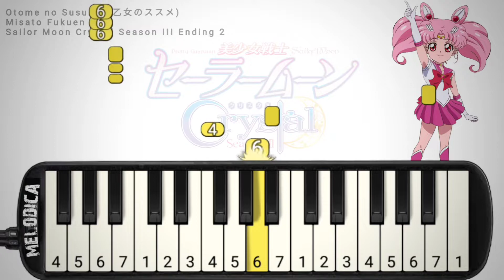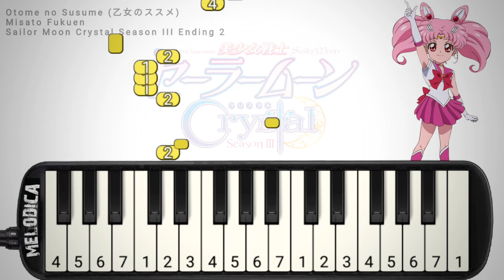Sailor Moon Crystal Season III ED 2 - Otome no Susume 『Fukuen Misato』 Easy Melodica Tutorial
Sailor Moon Crystal Season 3 Ending 2 Melodica Tutorial

Song : Otome no Susume
            乙女のススメ
            Maiden's Advice
Artist/Band : Fukuen Misato (福圓 美里)

"Otome no Susume (乙女のススメ, lit. Maiden's Advice")" The second ending theme of the Sailor Moon Crystal Season 3" performed by Misato Fukuen

Easy Melody Tutorial with Synthesia " Otome no Susume - Sailor Moon"  by Melodica.